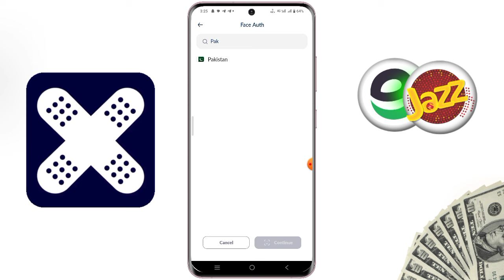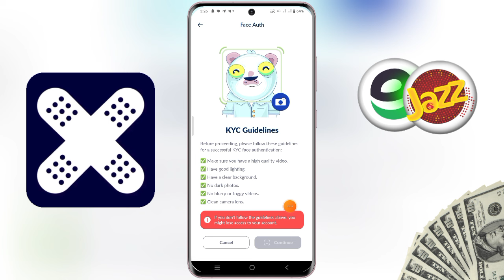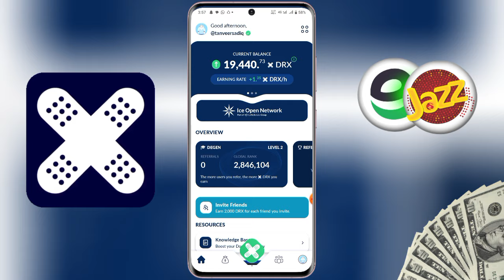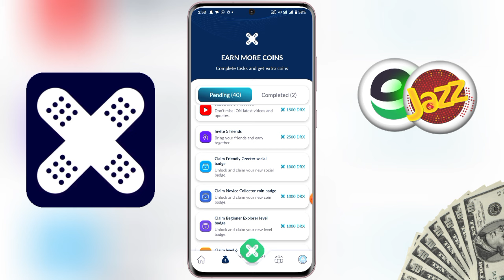Doctor X Airdrop • Doctor X Kyc Kaise Kare • Doctor X Listing Date • Doctor X Airdrop Withdrawal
⭐️ The most charismatic, meme-worthy coin on the MultiversX blockchain is here!

🎁 Join DoctorX and receive 2000 DRX coins when you sign-up.

🔥 Simple, fun, and rewarding!

Search
Doctor X Airdrop
Doctor X Listing Date
Doctor X Kyc Kaise Kare
Doctor X Airdrop Withdrawal
Doctor X Listing

Channel Owner, Tanveer Abbas
Channel Name
Tanveer Sadiq